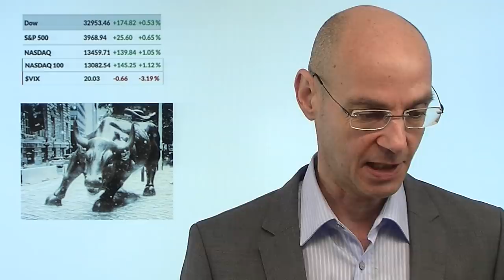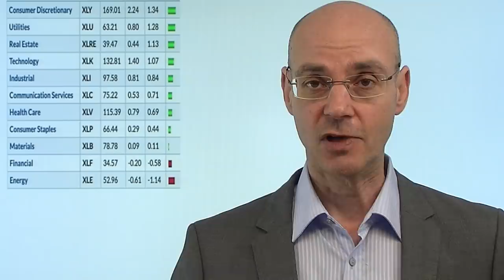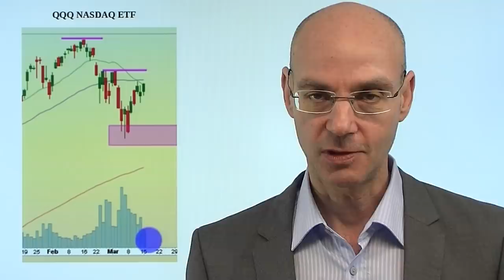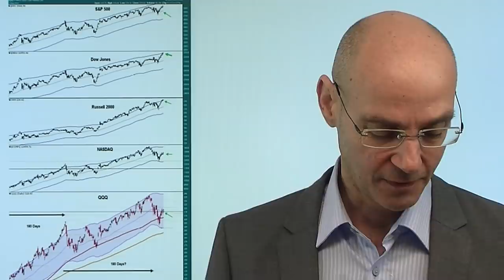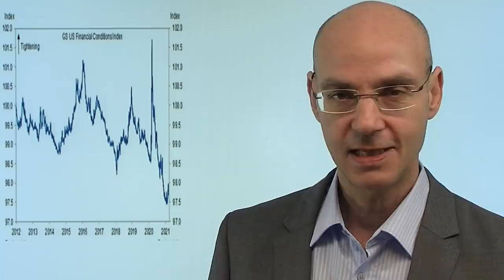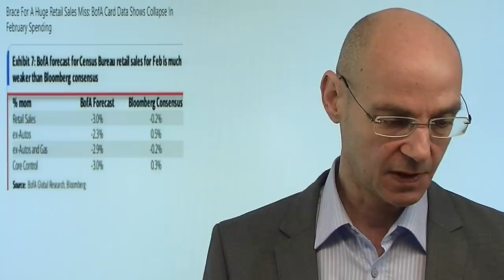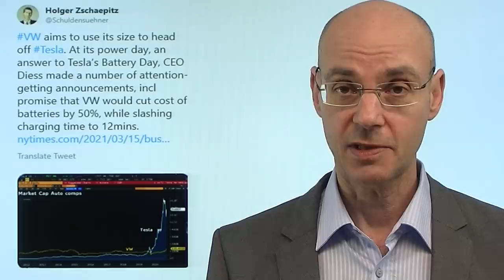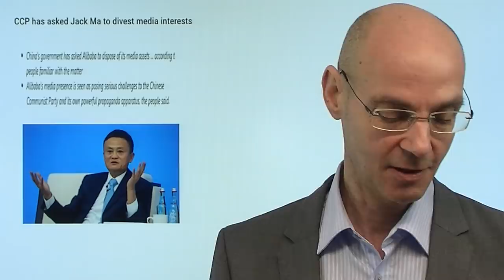Vor der Fed: Rotationen - die Lage! Videoausblick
Das Warten auf die Fed geht weiter - aber es zeigt sich aktuell eine interessante Entwicklung: Aktien aus defensiven Sektoren wie Versorger steigen weiter (diese Dividenden-starken Versorger laufen normalerweise dann gut, wenn die Renditen für Staatsanleihen fallen), aber auch der Tech-Sektor kann sich erholen. All das jedoch unter ziemlich dünnem Volumen - die großen Player am Markt scheinen sich bis zu den Aussagen der Fed bzw. Powells zurück zu halten. Charttechnisch sieht die Lage derzeit so aus, dass vor allem die zuletzt so immens gestiegenen Value-Indizes wie der Dow Jones am Anschlag sind - das wäre auch kein gutes Omen für den Dax. Heute im Fokus die US-Einzelhandelsumsätze, die jedoch enttäuschen dürften..